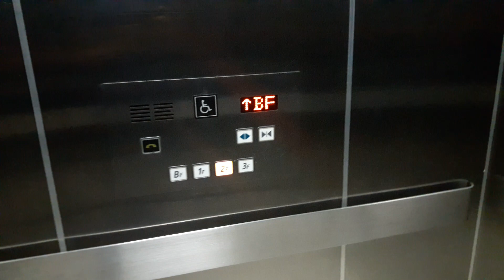UNIQUE Hitachi Elevators @ CentralPlaza Suratthani, Suratthani「Robinson Dept. Store」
Hitachi elevators with unique floor numbering. Enjoy!
ロビンソンデパートセントラルプラザスラタニ店のエレベーター
ลิฟท์ฮิตาชิที่เซ็นทรัลพลาซ่า สุราษฎร์ธานี จังหวัดสุราษฎร์ธานี (ฝั่งโรบินสัน)

Elevator Data
Manufacturer : Hitachi
Generation : Unknown
Capacity : 15 persons
Loading : 1000 kg
Floor Stop : BF, 1F - 3F

Area - Suratthani City Center, Suratthani
Date Taken - December 2nd, 2017